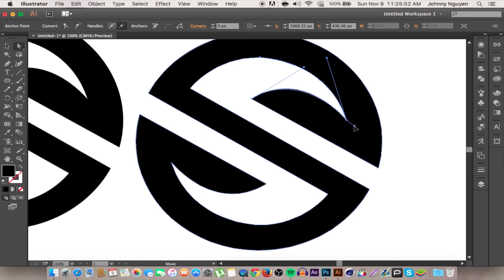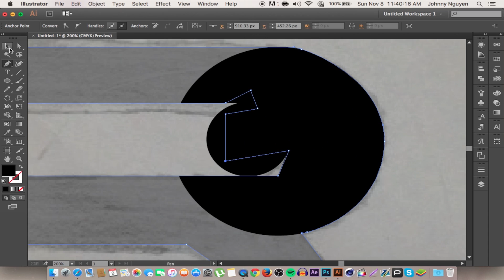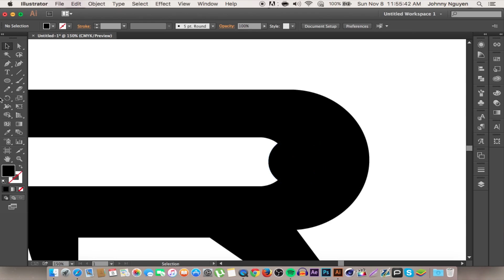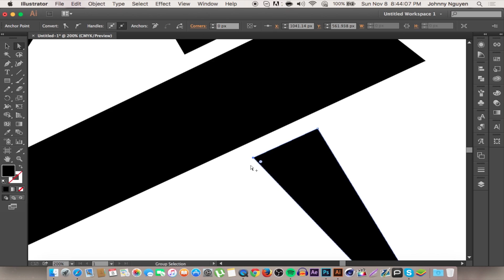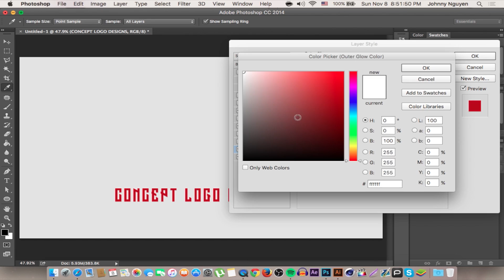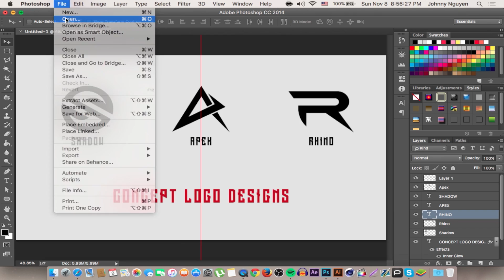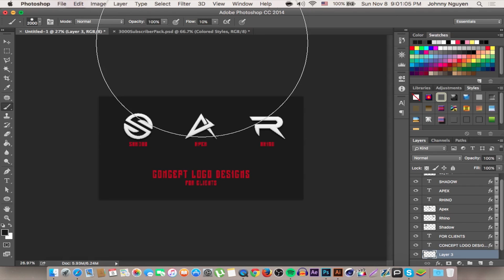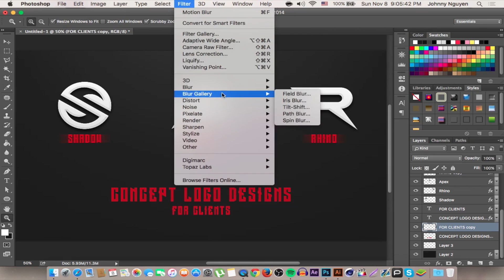Speed Art Ep.74 Concept Logo Designs For Clients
+ Device : Macbook Pro
+ Version : OS X El Capitan 10.11
+ Screen Recorder : Quicktime Player

+ Total Time Taken : 1 Hour & 16 Minutes

+ Music By : JPB : JPB - Defeat The Night (ft. Ashley Apollodor)

+ Add Me On Skype : caominh98
+ Add Me On ooVoo : Destructiconor